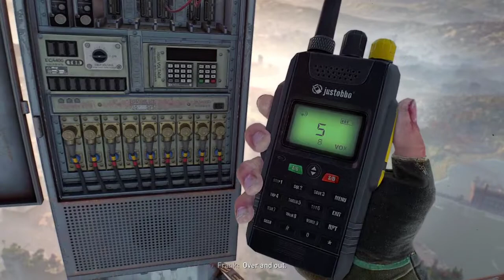✔️[DYING LIGHT 2] Walkthrough Main Questing The Shoe Part 52